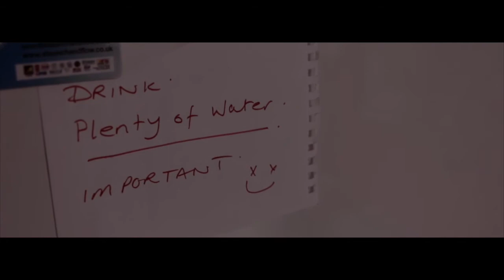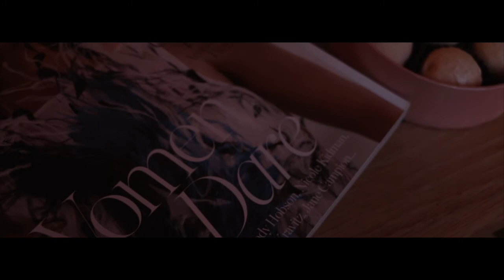after the tone / short film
after the tone.

write by Rosie Barwick
directed by Tom Holman

in order of voicemails
Emma Vansittart
Pia Gurner-Levy
Rupert Vansittart
Rosie Barwick
Nicolas Dkkers
Eden Vansittart
Samy El-Khatib
Gabriel Miltenoff